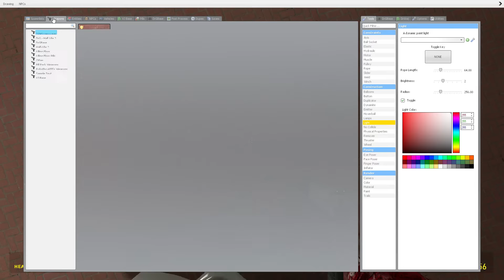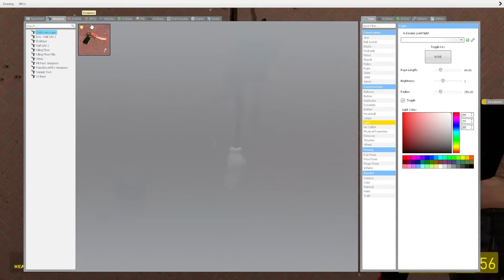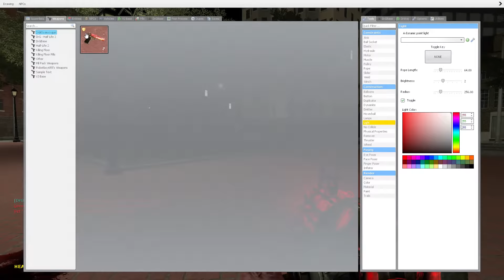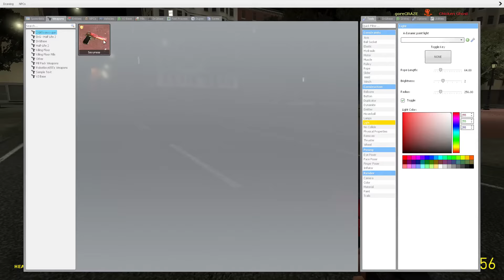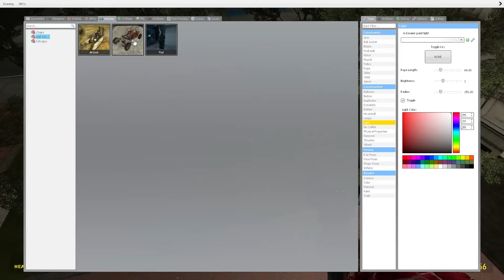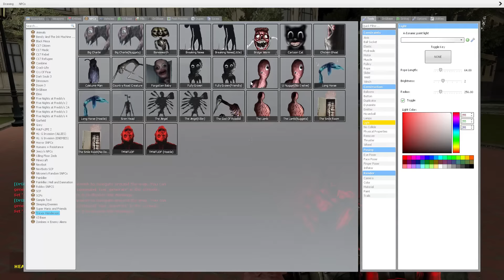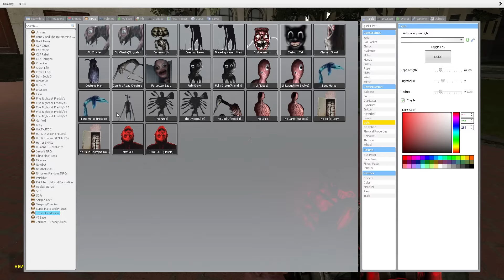Garry's Mod new trevor henderson snpcs